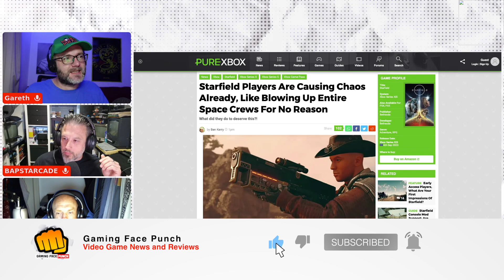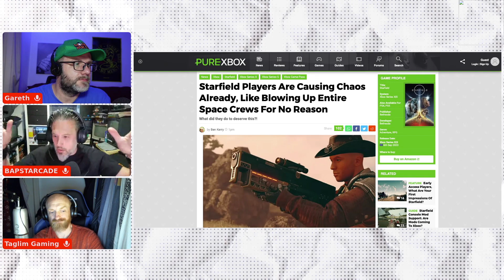Starfield's Cosmic Carnage: Intergalactic Chaos Unleashed!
Starfield, the highly anticipated game from Bethesda Game Studios, is now live on Xbox and PC, and players are already showcasing the immense freedom the game offers through various crazy antics and explosive gameplay moments. From turning the city of New Atlantis into a shooting range to blowing up entire space crews, the Starfield universe is witnessing chaos like never before.

In this video, we delve into some of the wildest moments players have experienced in the early access phase of Starfield. Whether it's the explosive barrel technique or other creative ways to cause chaos, Starfield promises a gaming experience where almost anything is possible.

🚀 Join us as we explore the chaos unfolding in the Starfield universe!
🌌 Share your Starfield shenanigans in the comments below.

Note: This video may contain spoilers and gameplay footage from the early access phase of Starfield.

This video is a segment from our weekly live podcast. We're all about delivering gaming news, reviews, and the occasional let's play, right to your screen. We post gaming news stories extracted from our live podcast here and on the Monkey Nut Punch channel every Sunday afternoon. Our coverage spans across Xbox Series S, Xbox Series X, PlayStation 5, Nintendo, PC, and both Retro/Modern Retro and Indy gaming. We're also planning to expand our content to include other gaming videos in the future.

Your story might just make it into a video on this channel after the podcast has been broadcast!

Our Gaming Face Punch podcast is available on all major podcast directories or directly from our website.